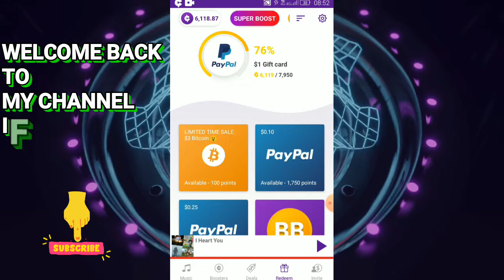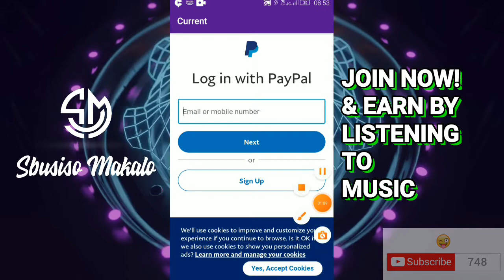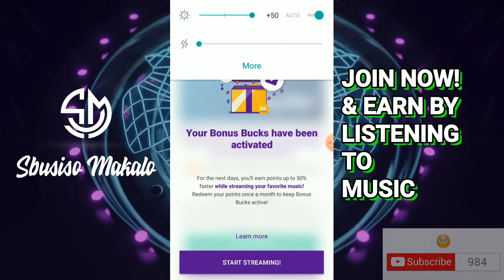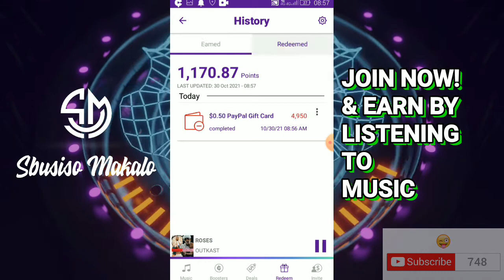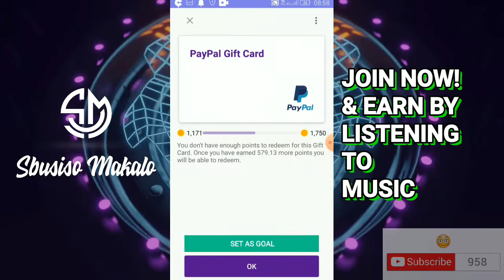$0.50 WITHDRAWAL FROM CURRENT APP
Here's a WORK-BOOK down below that will help you
On this road of SUCCESS & INDEPENDENT check it...

Work-At-Home Secrets & Internet Jetset - John Crestani